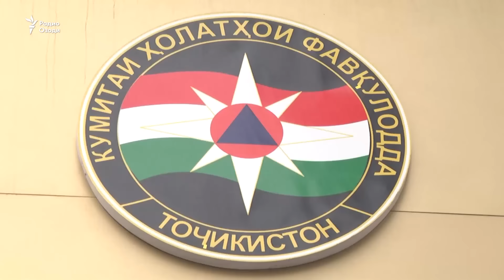1400 оила дар Тоҷикистон бояд ба куҷо кӯчанд?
Кумитаи ҳолатҳои фавқулодаи Тоҷикистон нақша ё харитаи минтақаҳои хатарнок барои зисти сокинони кишварро таҳия кардааст. Дар назар аст, бар асоси ин нақша дар зарфи се соли оянда 1 ҳазору 400 хонавода аз минтақаҳои хавфнок ба маҳалҳои амн кӯч дода шаванд.